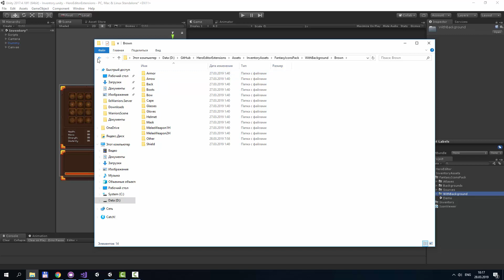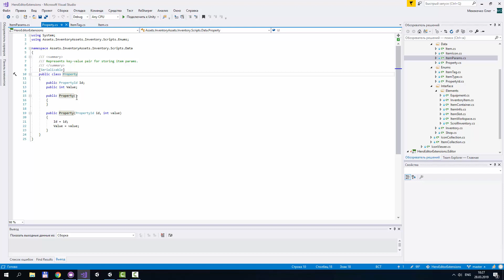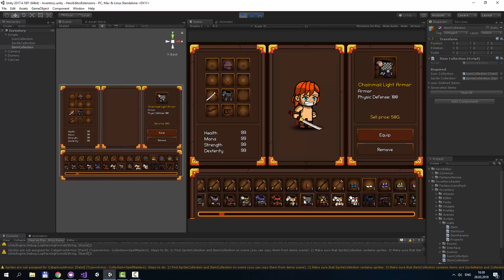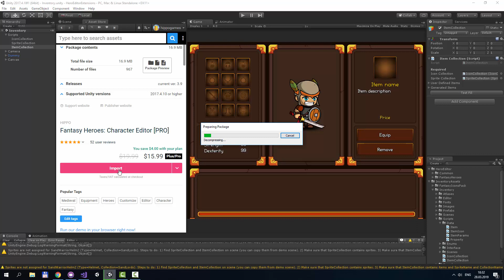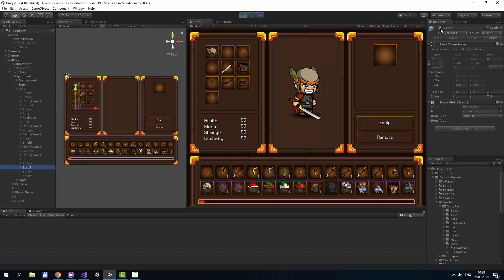Fantasy Inventory: Overview and Integration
Hi, guys! In this video I will overview my asset Fantasy Inventory. Also I will guide you how to integrate it with Fantasy Heroes: Character Editor.